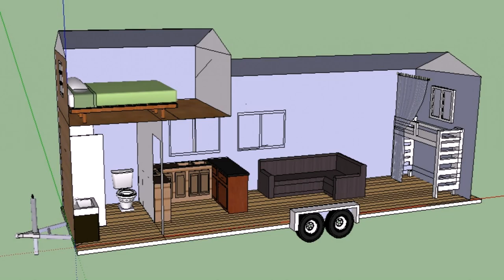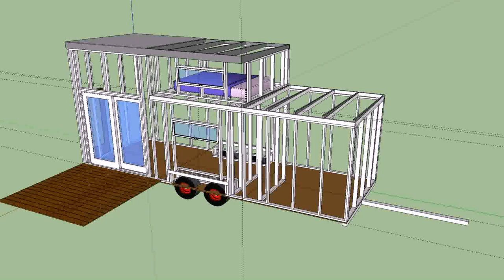Tiny House Plan Gratuit